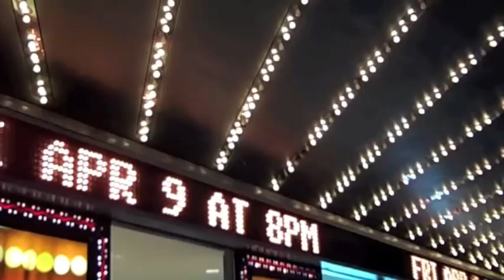Westray introduces Jazz Hop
Ron Westray introduces Jazz Hop and jams out. A sample of the first performance. for more dates and info. Canada's Coolest Jazz.